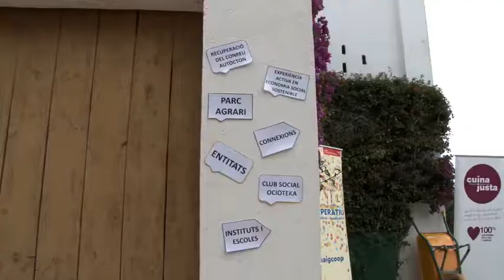30/05/16 El projecte ‘Cuina Justa’ tanca els actes del Maig Cooperatiu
Les portes de la finca de Cal Tudela s'han obert al públic per mostrar la iniciativa de Cuina Justa de la Fundació Cassià Just amb un showcooking i una activitat de pintura amb la Suite Panda. El projecte de Cuina Justa té diverses vessants de treball: d'una banda fan menjars per a col·lectius i de l'altra produeixen una línia de productes ja preparats per al consum. A més de les tasques de conreu, la Fundació fa de la Masia un espai social. Una entitat que compta prop de 300 persones. Via: Prat TV